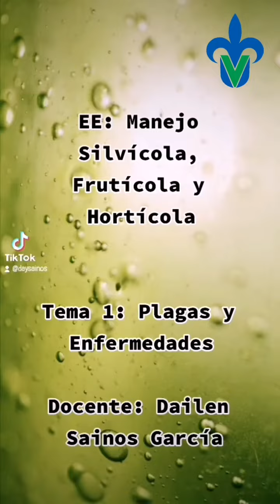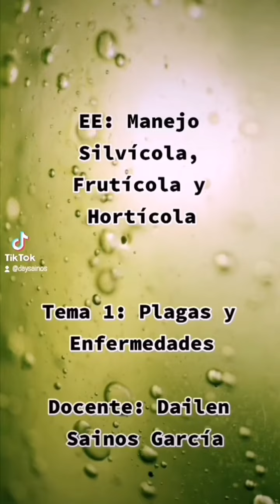Manejo de plagas y enfermedades minivideoUV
Mini vídeo UV para el curso intersemestral "Desarrollo de mini-videos como recurso didáctico para la enseñanza".